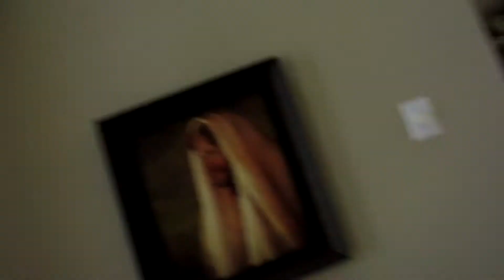Mini Apple Pies 🍏 | Scott and Camber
Camber treats us so well around here. We are truly blessed! Her desserts are freaking fantastic!!